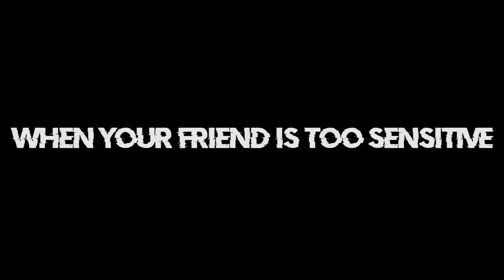When Your Friend Is Too Sensitive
When Your Friend Is Too Sensitive. This is a Comedy Video Funny. Try Not To Laugh Challenge Impossible. More Skits Coming Soon.